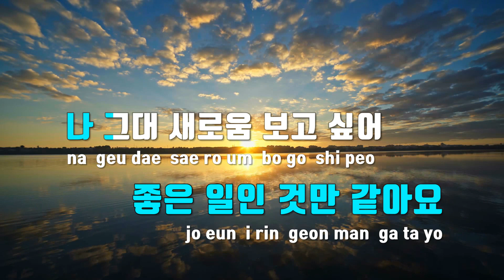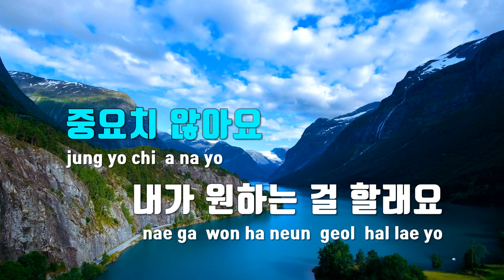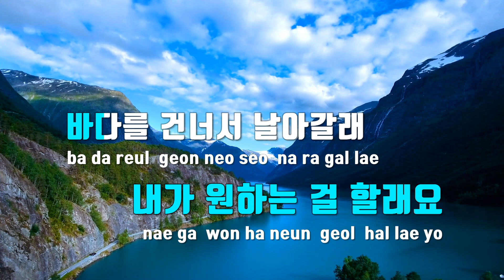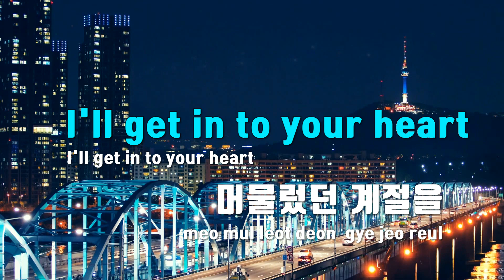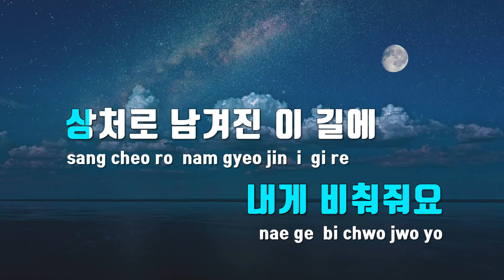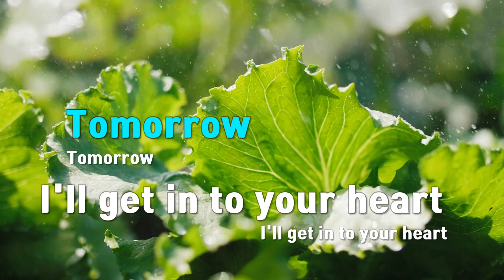[TJ노래방 / 멜로디제거] 내일의우리 - 카더가든 / TJ Karaoke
내일의우리  --  카더가든